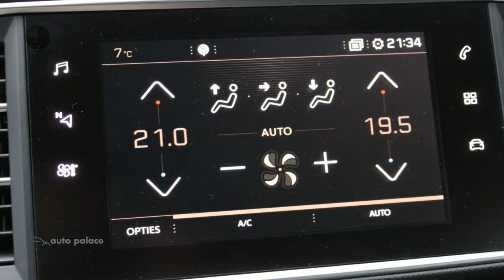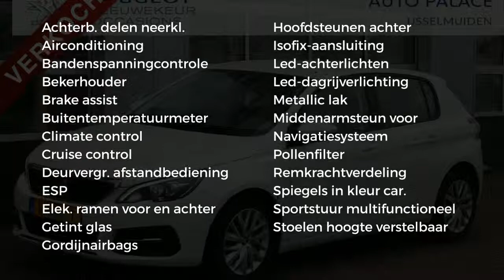Peugeot 308 1.6 BLUEHDI 5DRS NAVI CLIMATE CONTROL CRUISE CONTROL